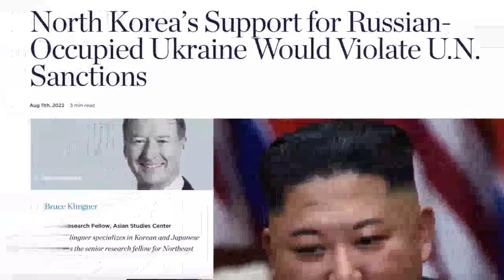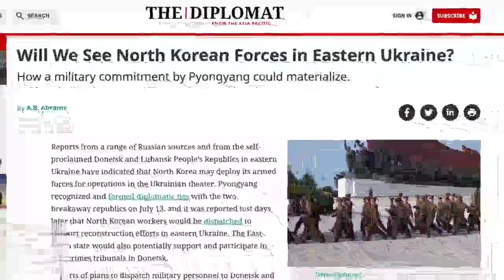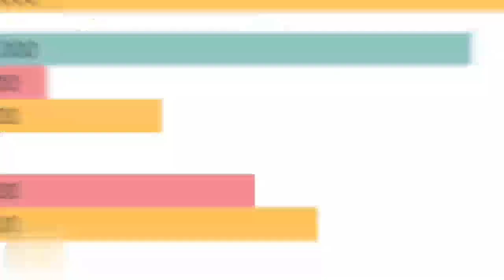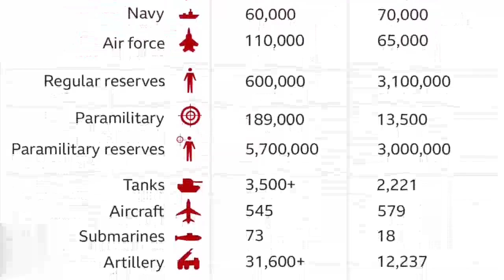North Koreans workers in occupied Ukraine territories including 100,000 soldiers